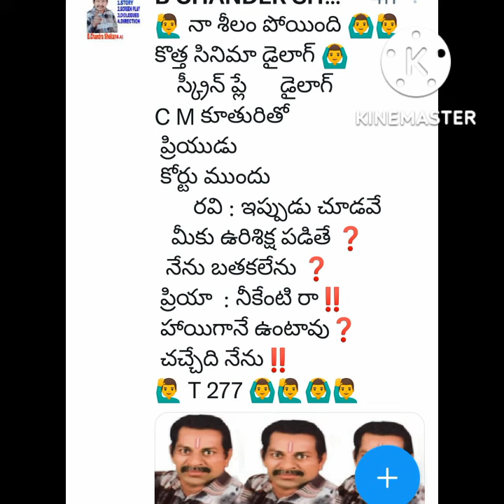రేప్ చేశావు ఉరిశిక్ష పడింది నీ లవర్ గా ‼️చావేగతి ❓️🙋‍♂️ B ChandraShaker B🙆‍♂️ 9640037003🙋‍♂️🙆‍♂️